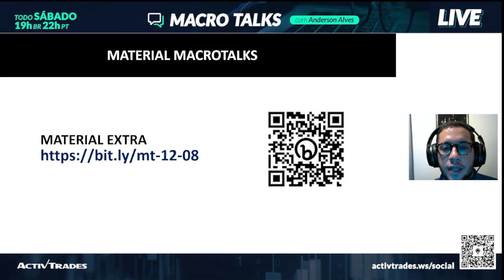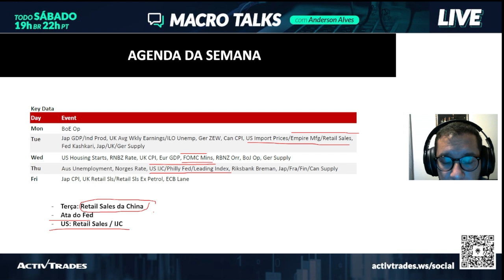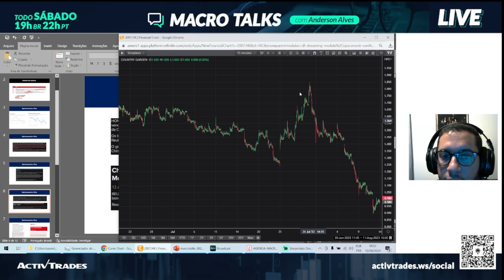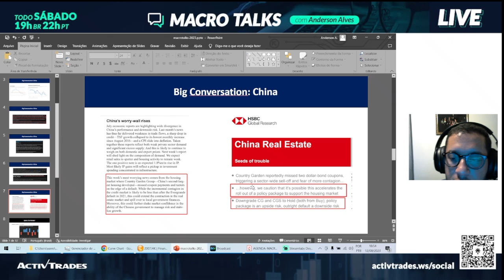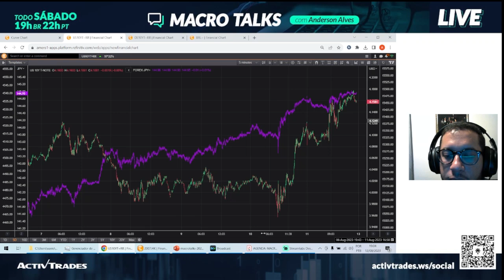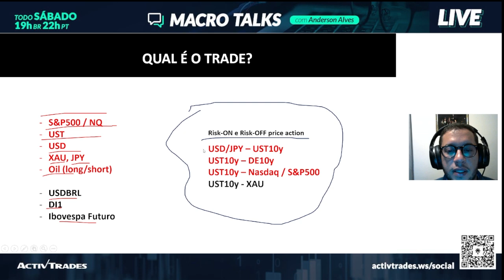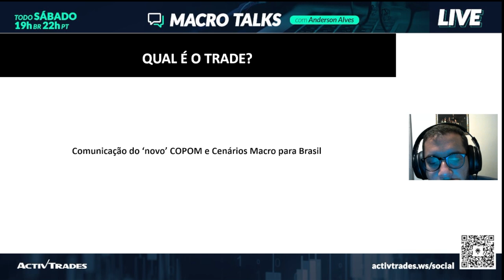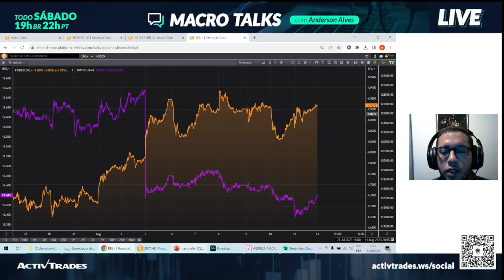As Oportunidades no Dólar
No MacroTalks de hoje, o Anderson vai comentar sobre o cenário de risco atual, em que os últimos dados de inflação ao produtor dos EUA impactou o dólar, e a curva de juros americana. O Anderson também comenta sobre o risco emergente de contágio das empresas do setor imobiliário Chinês, em que a Country Garden corre o risco de declarar default em seus títulos de dívida. A partir disso, ele explica como mapear o cenário de risk-on e risk-off e o aumento recente da correlação dos ativos macro de câmbio, juros e bolsa com os títulos do Tesouro americano.

- Entenda os principais riscos do Brasil, e como encontrar operações no USDBRL
- Risco China e o impacto no ativos brasileiros e global
- Big Conversation: China